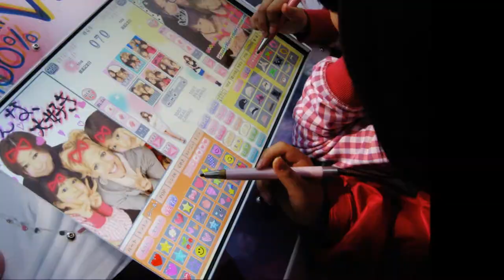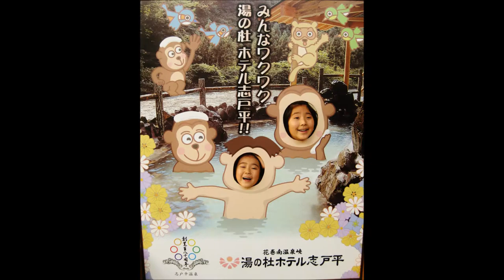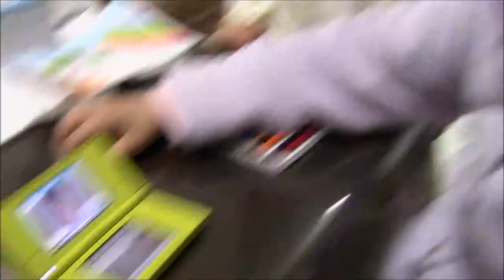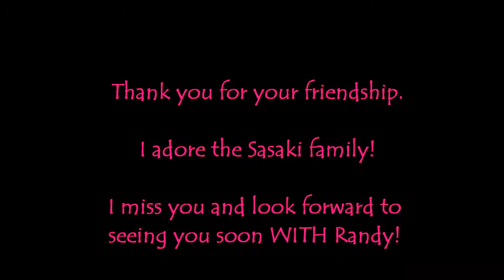Hanamaki w/ the Sasaki's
Hanging out in Hanamaki